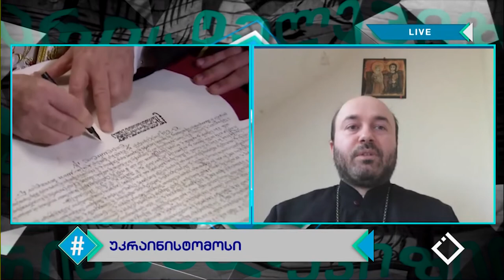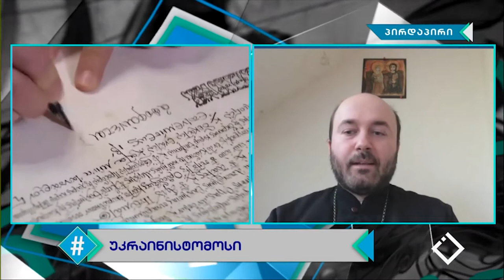უკრაინის ეკლესიისთვის ავტოკეფალიის მინიჭების შესახებ - დეკანოზი ილია ჭიღლაძე / ჰეშთეგი / Hashtag